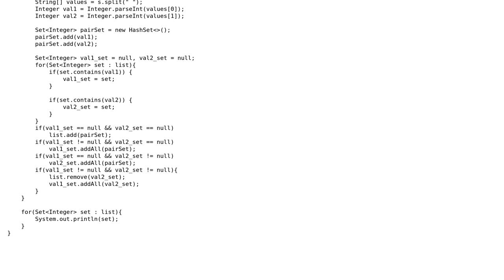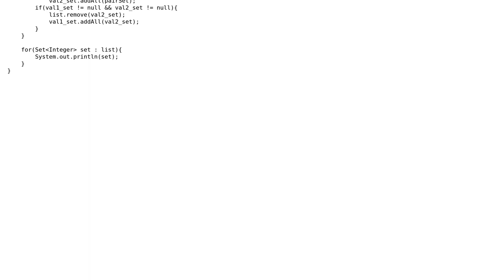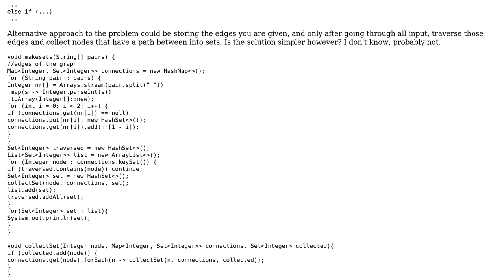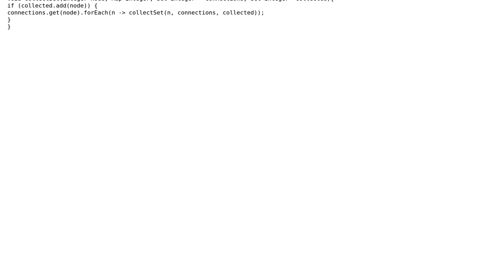Forming sets from pairs of numbers (2 Solutions!!)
Forming sets from pairs of numbers

With thanks & praise to God, and with thanks to the many people who have made this project possible! | Content (except music & images) licensed under CC BY-SA | Music | Images & others | With thanks to user Subhomoy Sikdar user Coderino Javarino user bowmore user 200_success and the Stack Exchange Network Trademarks are property of their respective owners. You are responsible for your own actions.